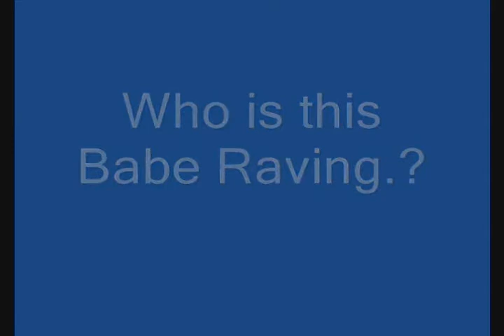who is she gabba raver babe 2011.avi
Omg been watching gabba videos and came across this babe who is she.

where she from.?